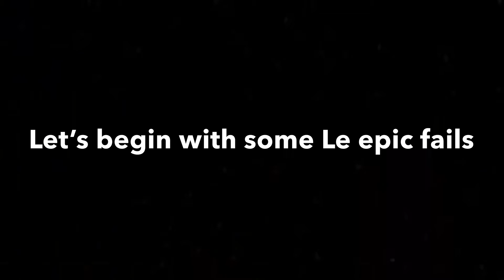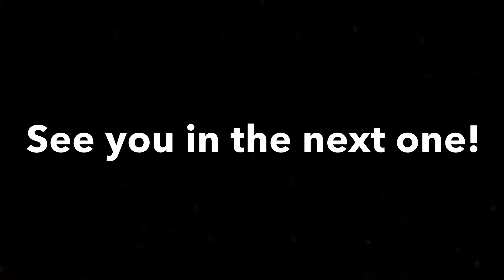Magma bound 100%! (Full detail, all coins, mobile!)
I beat magma bound! My second ever insane demon. I think I’m getting pretty good. Right? also sorry for the youtube vid title and bar in the thumbnail, not sure how to fix that but hopefully i'll have it fixed for the next one!